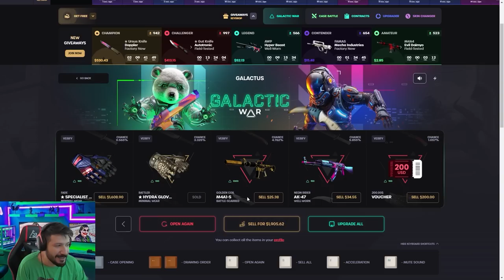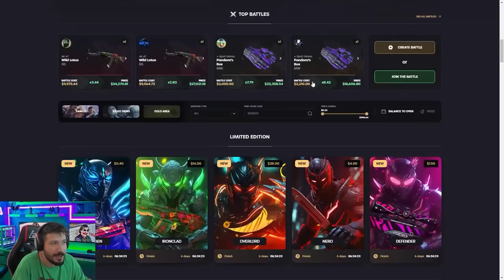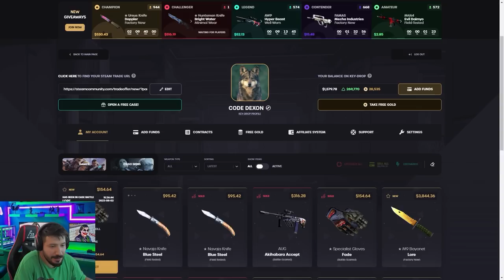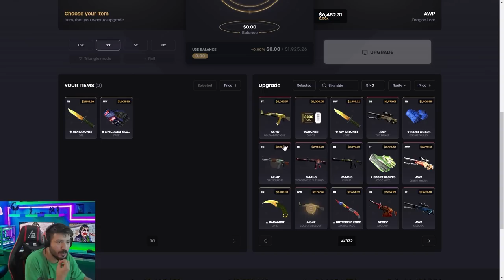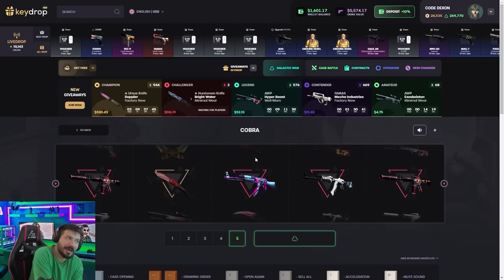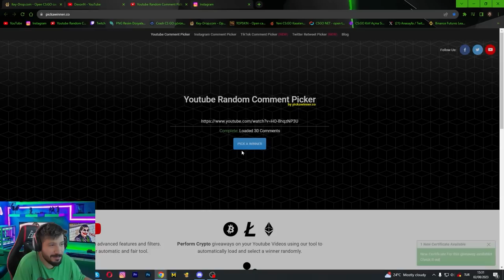SİTEDEN ALMADIĞIM İTEM KALMADI Keydrop Promo Code giveaways